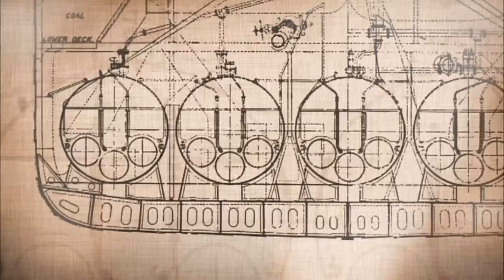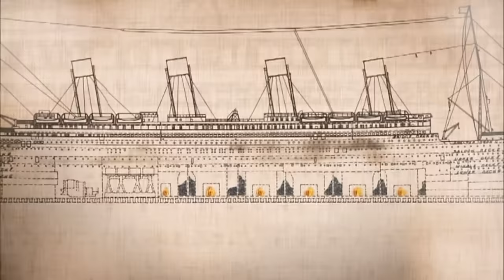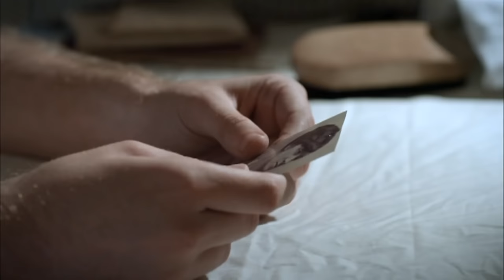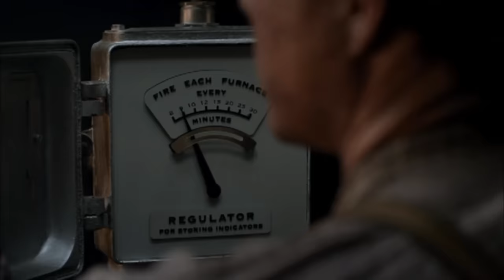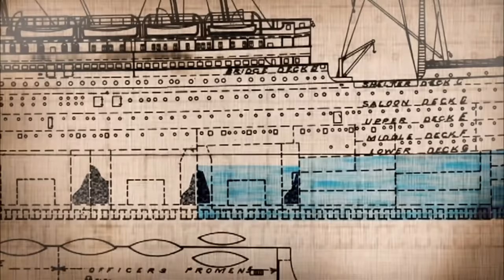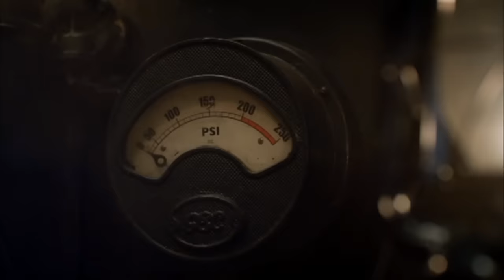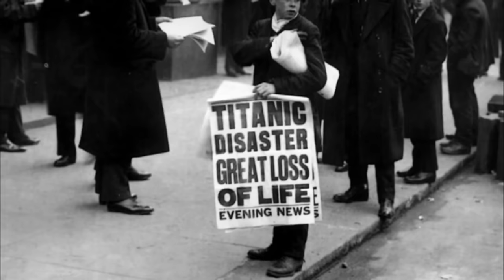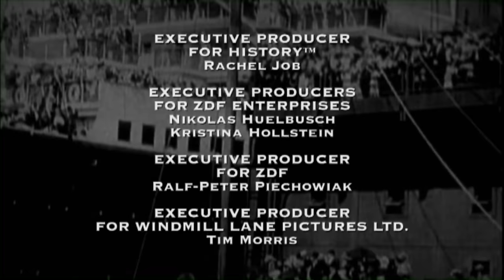Saving the Titanic 2012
The story of the engineers who worked tirelessly to keep the electric power running as the Titanic sank. Their selfless actions kept the lights on and the electric lifeboat winches operational to facilitate the survival of others.